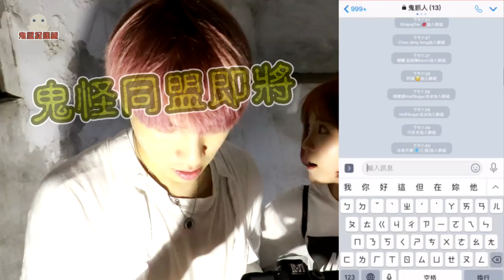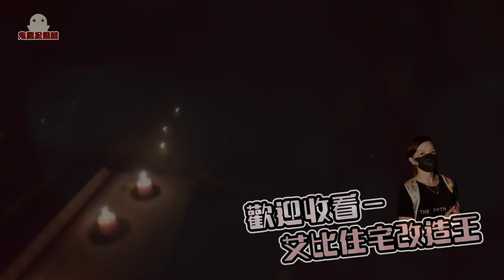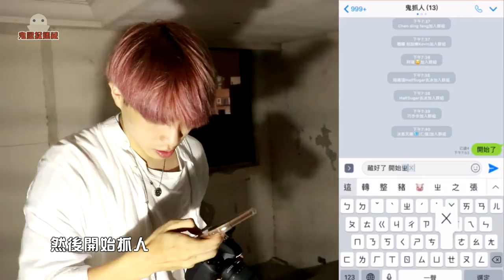【都市傳說】擅闖禁地！看到一個恐怖的身影...(feat.未來男友,艾比,雪湘,技安chi an.王狗)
這次在鬼屋玩捉迷藏
到底會發生甚麼事...